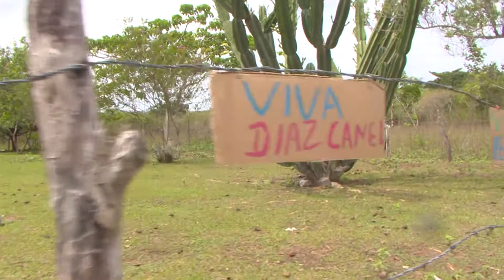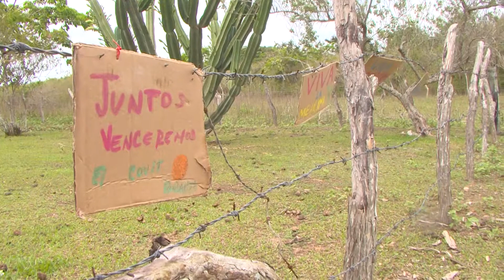Iniciativa de un atípico día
La Cocodrila es un lugar apartado de la Isla de la Juventud, en esta zona campesina una niña puso empeño para que el Primero de Mayo estuviera también presente en la comunidad, a pesar de las circunstancias que impone el nuevo coronavirus